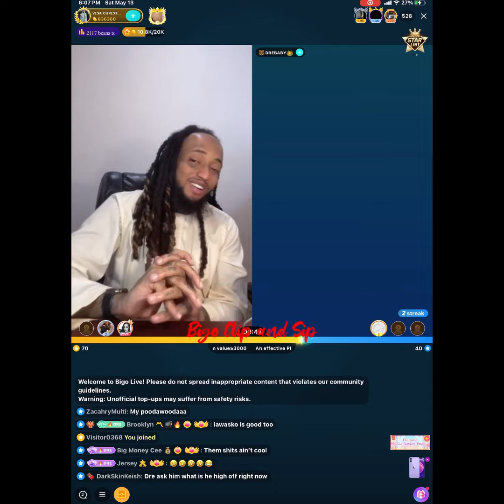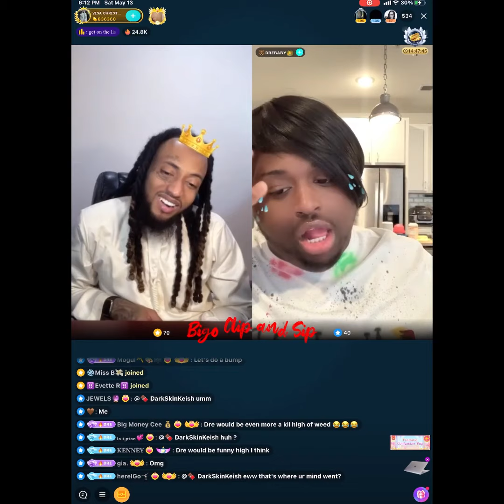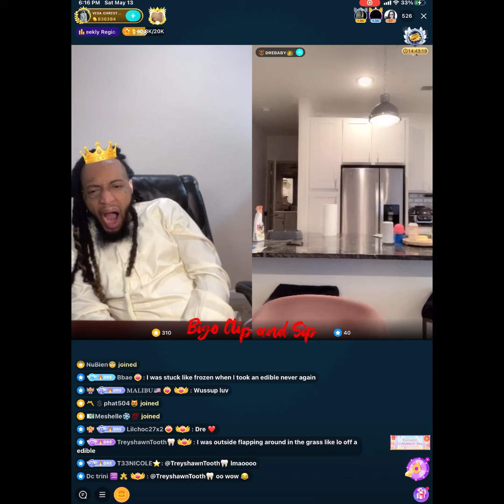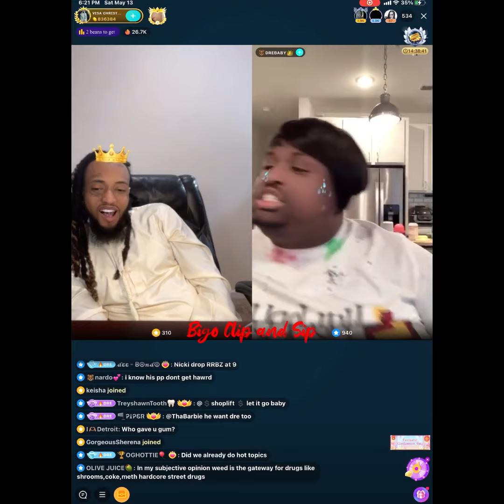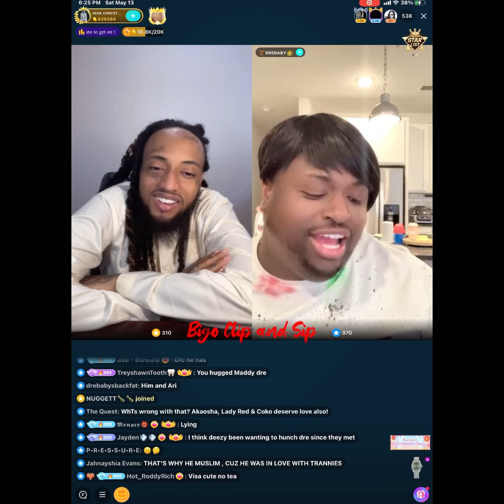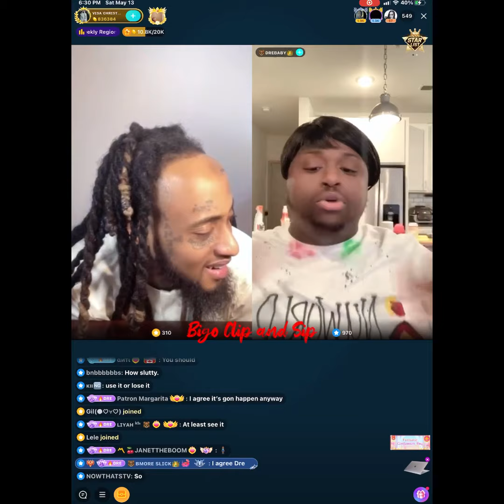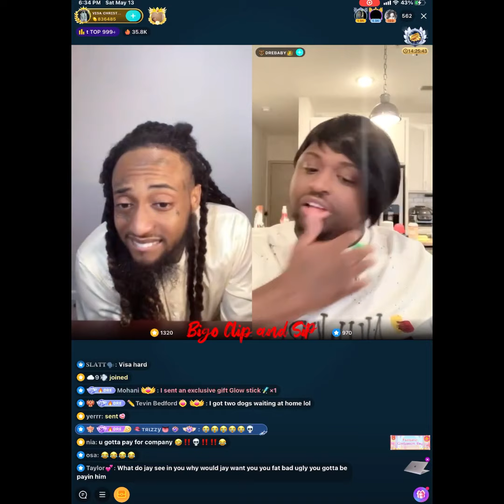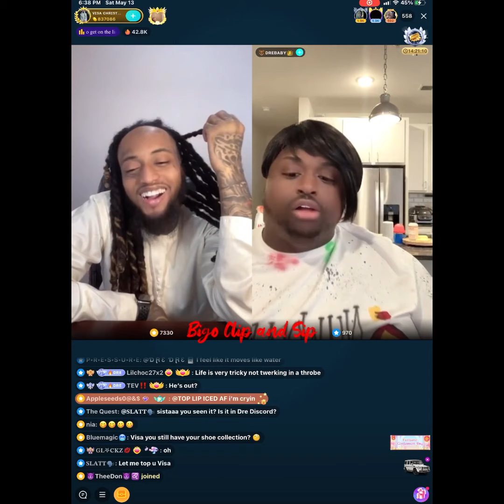Visa lines DreBaby discusses drug usage & how Dre met Jay 5/13/23